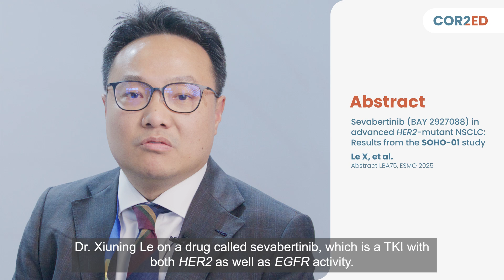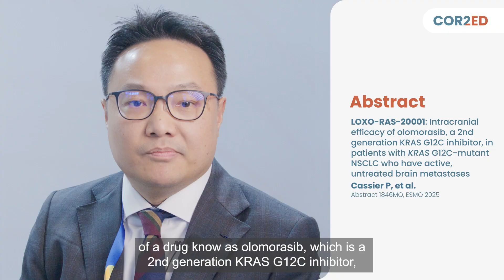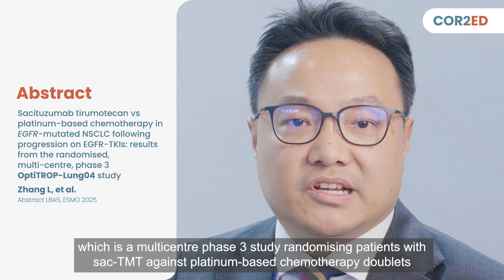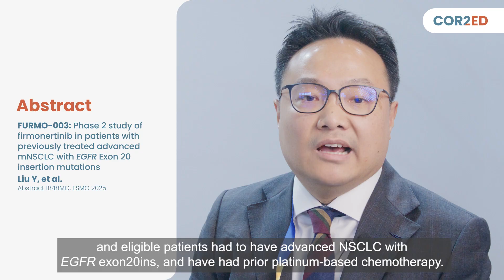Oncogene-addicted non-small cell lung cancer highlights from ESMO 2025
Dr Herbert Loong joins us in Berlin to share his perspectives on the latest data on oncogene-addicted non-small cell lung cancer (NSCLC) presented at ESMO 2025.

Dr Loong reviews data from the following studies:

- OptiTROP-Lung04: Sacituzumab tirumotecan vs platinum-based chemotherapy in EGFR-mutated NSCLC following progression on EGFR-TKIs: results from the randomised, multi-centre phase 3 study
Zhang L, et al.  Abstract LBA5, ESMO 2025

- SOHO-01: Sevabertinib (BAY 2927088) in advanced HER2-mutant NSCLC
Le X, et al.  Abstract LBA75, ESMO 2025

- Beamion LUNG 1: Zongertinib as 1st line treatment in patients with advanced HER2-mutant NSCLC
Popat S, et al.  Abstract LBA74, ESMO 2025

- LOXO-RAS-20001:  Intracranial efficacy of olomorasib, a 2nd generation KRAS G12C inhibitor, in patients with KRAS G12C-mutant NSCLC who have active, untreated brain metastases
Cassier P, et al.  Abstract 1846MO, ESMO 2025

- FURMO-003: Phase 2 study of firmonertinib in patients with previously treated advanced/mNSCLC with EGFR Exon 20 insertion mutations
Liu Y, et al.  Abstract 1848MO, ESMO 2025

Watch this short summary video, download the accompanying slides, and see more updates from ESMO 2025 on our

Want similar videos and slide sets on the latest data on NSCLC?

Update From ELCC 2025: Oncogene-addicted NSCLC: Update from ELCC 2025

Update From WCLC 2025: Oncogene-addicted NSCLC: Highlights from WCLC 2025

This video is supported by an Independent Education Grant from Bayer.

This video was developed by cor2ed.com

Published October 2025